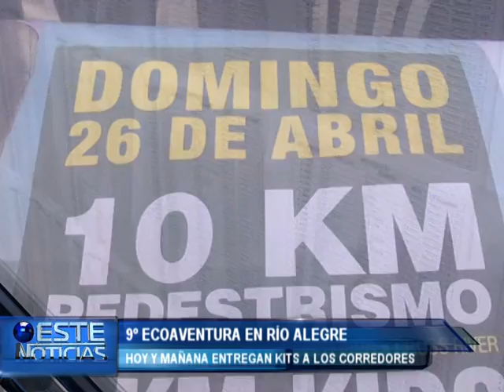ENTREGA DE KITS PARA LA ECOAVENTURA-GENTE